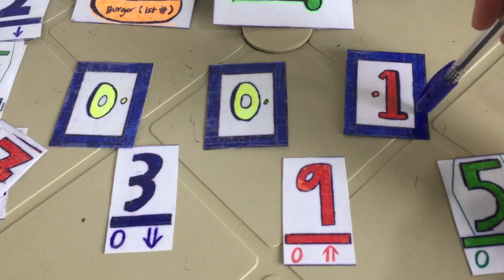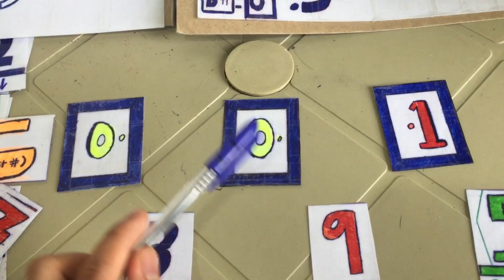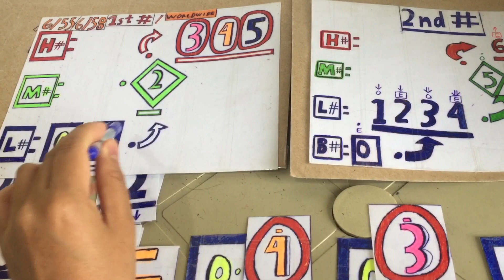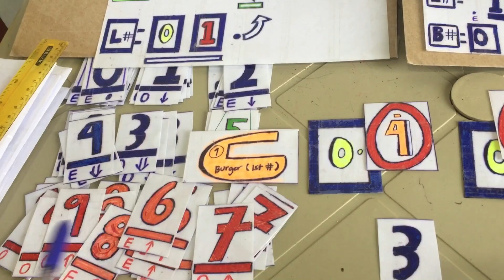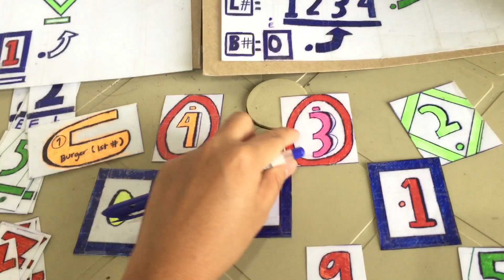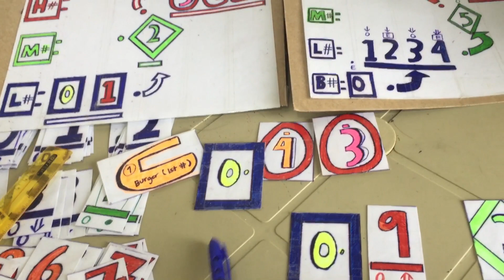Part4 (Filipino) lotto formula tutorial 2023-2090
Heto po need i master ang part3 at part4 po guys, para hindi po kayo mahirapan sa next video po guys